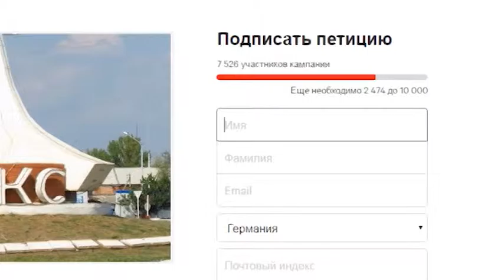жители Маркса написали петицию